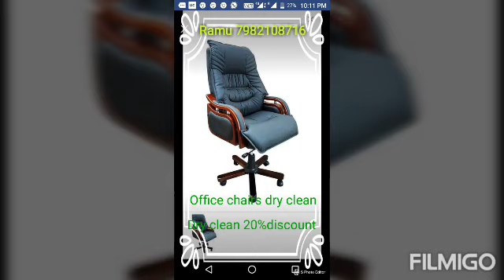Shakti Khand 3 sofa cleaning 9990338182 call now 20 %discount indrapuram